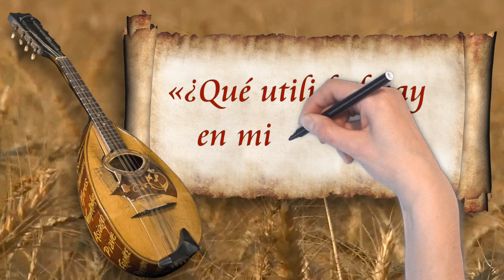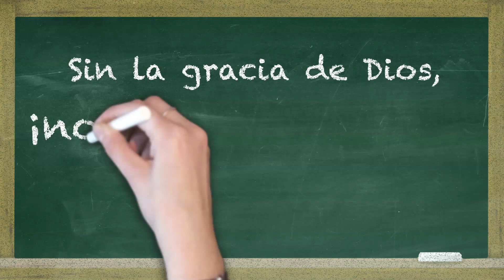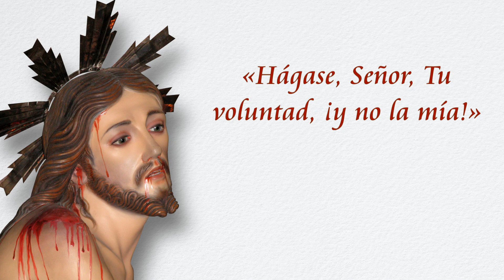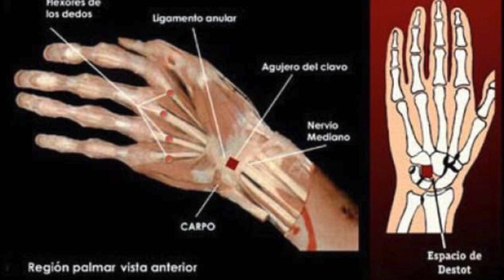Curso sobre el Santo Rosario. Clase 07: Los Misterios Dolorosos (en Español)– Alexandre Cavalcanti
⚜️La vida de Nuestro Señor Jesucristo es una Revelación continua del Padre, este "acontecimiento Cristo" encuentra un momento supremo en la dolorosa Pasión y en el sacrificio redentor consumado en la Cruz.
En esta clase analizaremos en detalle cada uno de los misterios que conforman esta dolorosa pericopa de la Vida de Jesús, desde su agonía en el Huerto de los Olivos, donde llegó a sudar sangre, su dolorosa flagelación, la odiosa burla de la coronación de espinas, donde se unían los sufrimientos físicos a los sufrimientos morales y a la humillación más degradante.
La postura mediocre y egoísta de Poncio Pilato, que trató de ser un "tercera fuerza", resultó en lo esperado: la condenación de Jesús, quien cargó su dolorosamente su Cruz.
No deje de asistir el cuarto Misterio, inspirado en el nuevo libro del Mons. João Clá Dias sobre la vida de la Virgen María, con una reflexión sublime sobre el encuentro de Jesús con su Madre y, finalmente, la consumación del Calvario.
🔸Le recordamos, como otras veces, que comparta con sus amigos.